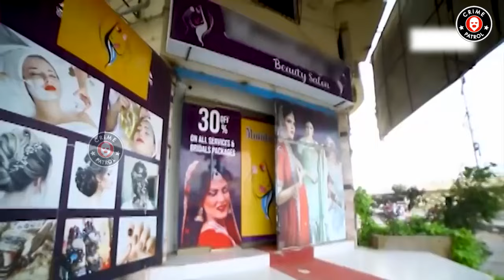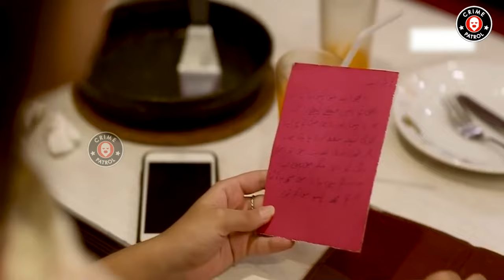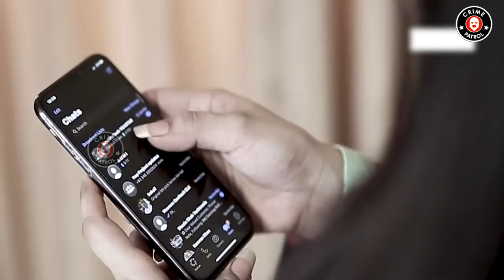Bad Qirdar Biwi | EM | 4 October 2022 | Crime Patrol | OB1U